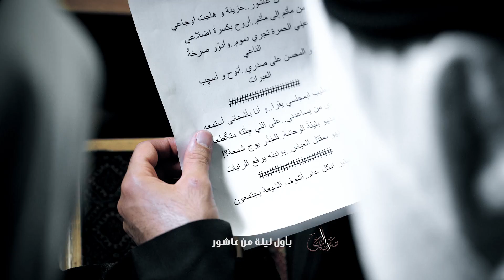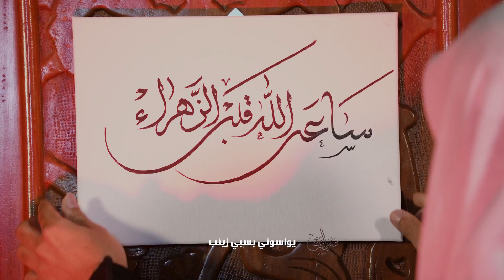صرخة الناعي - الملا حسين الدبيني محرم 1442 هـ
صرخة الناعي
بصوت الملا حسين الدبيني
كلمات الشاعر أبو نجم الإحسائي
تصوير عمار البريمان

محرم 1442 هـ